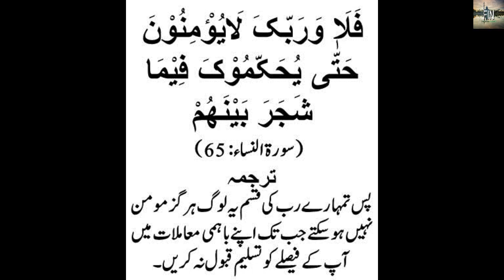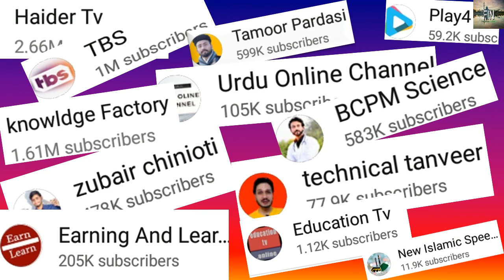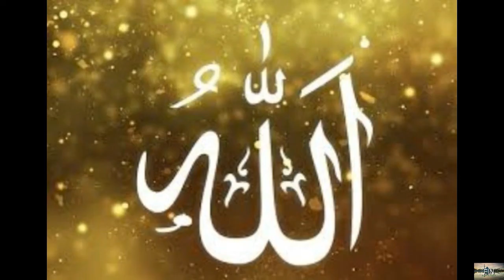For All YouTubers Lesson Inside Video|aik nazar idhar bhi|Lockdown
Assalamualaikum
Dear Brothers!
During the current locked down situation Mosques are under observation, in this regards 20 points formula is signed.
Question is that will Corona virus spread by Mosques only?
Heavy rush in vegetable & fruits markets is ignored.
Gathering in utility stores is ignored. Why?
All YouTubers of Pakistan are requested to promote Islamic values in true spirit.
A hamble request of Binyameen Shakir Islamic Channel.

Prof. Muhammad Binyameen Shakir is a well known Islamic scholar associated with Education department for decades in Sahiwal. He is writer of many Islamic and Educational books. He has very good experience in teaching of Islamic Studies and Pak Studies. He studied  at BZU Multan.
Now_a_days he is head of Islamic Studies department of Concordia College Sahiwal and KIPS Sahiwal.